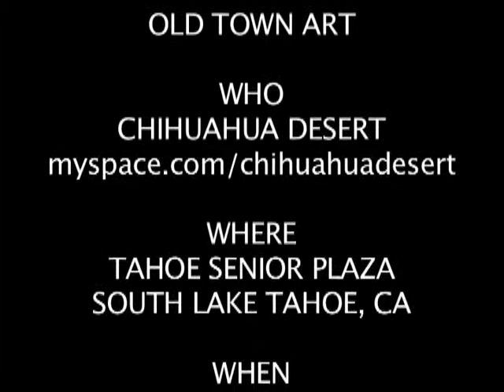WHAT Presents Chihuahua Desert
A musical performance from the Tahoe Senior Plaza.